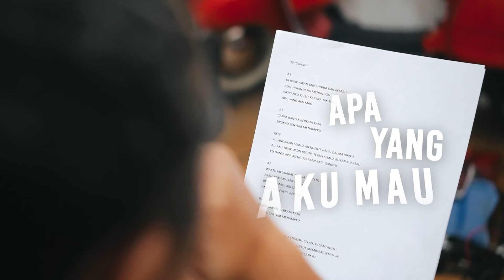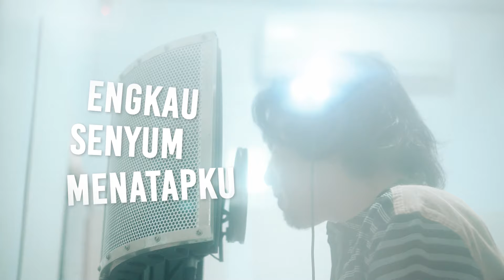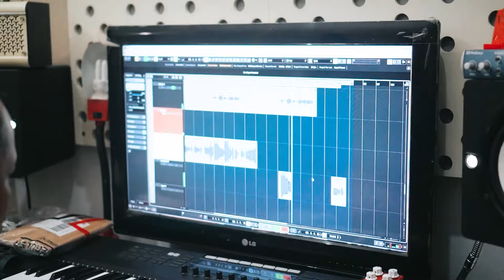39 ~Sankyu~ - Hiroaki Kato [Official Lyric Video]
HIROAKI KATO – 39 ~Sankyu~

NEW RELEASE "39 ~Sankyu~" Official Video Lyric
Pada ulang tahun-nya yang ke-39, Hiroaki Kato merilis lagu dengan judul 3 yang dibaca "san" dan 9 yang dibaca "kyu" dalam Bahasa Jepang. "Sankyu" sama dengan "Thank You", Bahasa Inggris dengan cara baca Jepang.
Hiro ingin menyampaikan "thank you" kepada sosok yang selalu mendukungnya sampai saat ini.
Sampaikan juga rasa terima kasihmu kepada orang tercinta dengan lagu ini ya :)

Stream and download this song on all digital stores !
最新シングル「39 ~Sankyu~」

Music Production
Words by : Hiroaki Kato & Arina Ephipania
Arranged by : Denny Chasmala

Vocal : Hiroaki Kato
Guitar : Denny Chasmala
Violin : Dika Chasmala
Flute : Arina Ephipania
Bass : M. Rizal Adnani
Backing Vocal : Arina Ephipania
Mixed and Mastered by : Denny Chasmala

Video Production & Editing : Inocko Riauki Reimundo

Lyrics :
DI BALIK AWAN YANG HITAM DAN KELABU
ADA, HUJAN YANG MENUNGGU
PIKIRANKU KALUT KARENA TAK TAHU
APA, YANG AKU MAU

TANPA BANYAK BERKATA-KATA
ENGKAU SENYUM MENATAPKU

REFF
A…ANDAIKAN SEMUA MENGERTI, BADAI DALAM DIRIKU
A…AKU TIDAK INGIN BEGINI, TETAPI SEMUA BUKAN KUASAKU
KU HANYA BISA MENGUCAPKAN KATA ‘SANKYU’

WAKTU MELAMBAT TERASA TAK MENENTU
ARAH, KEMANA KAN KUTUJU
BERAPA LAMA LAGI SEMUA INI
ANDAI SEGERA BERAKHIR

TANPA BANYAK BERKATA-KATA
ENGKAU SENYUM MENATAPKU

REFF
A…AKU BAHAGIA KARENA ENGKAU, SELALU DI SAMPINGKU
A…ADAKAH YANG BISA KUBERI, UNTUK MEMBALAS SEMUA INI

KARENAMU AKU BISA TERTAWA
BERSAMAMU BAHAGIA SELAMANYA
MELEWATI SEGALANYA

REFF
A…ADAKAH YANG BISA KUBERI, APAPUN ITU AKAN KUCARI
UNTUK MEMBALAS SEMUA INI
KU HANYA BISA MENGUCAPKAN KATA ‘SANKYU’ (SAAT KITA BERSAMA)

‘SANKYU’… (KURASAKAN BAHAGIA SELAMANYA)
INGIN KUUCAPKAN INI… (KU TETAP DI SINI)
‘SANKYU’… ‘SANKYU’…

AWAN HITAM GELAP KAN BERLALU
ADA TERANG YANG MENUNGGU

☆Contact Person☆
Aras Ratri Kara